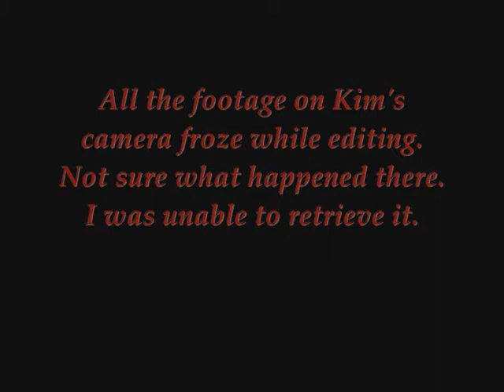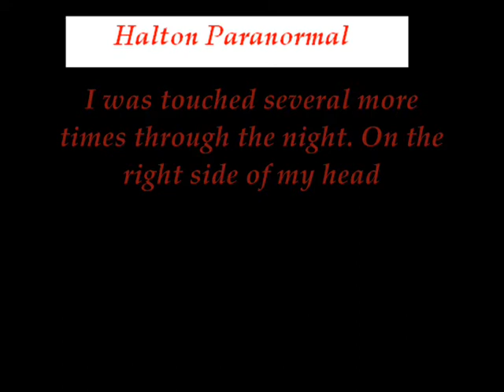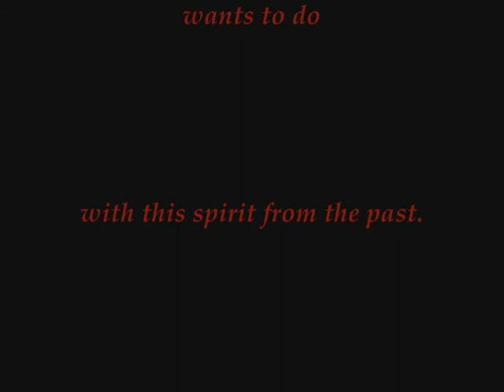Welcome to Cow~Town Ghost Hunting Investigations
The team investigates a private home, the house is 120 years old. Kimberley picked up that it was once used as a slave house. The head spirit we believe looks after the young child in the house. Lots of personal experiences, this spirit did not want us here.

These are the opinions of Halton Paranormal and not necessarily the opinions of others.